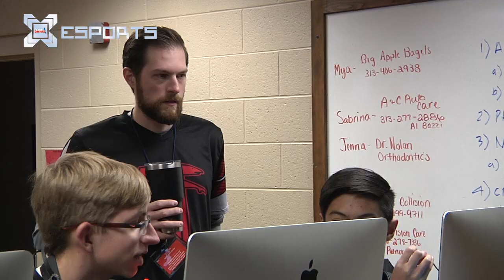Divine Child High School eSports Team | STATE CHAMPS! Esports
We spoke to Anthony Scala, the Esports Director/Coach of Divine Child High School.